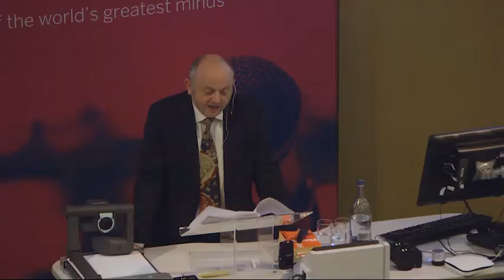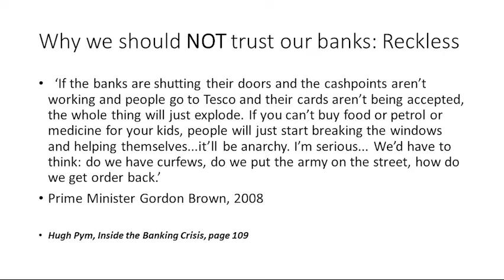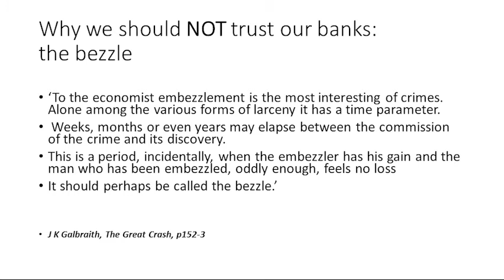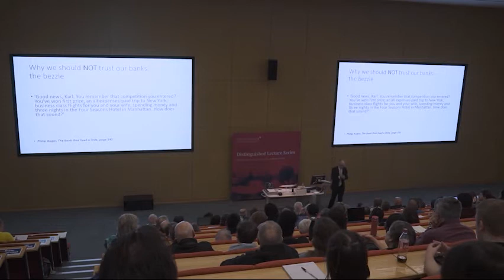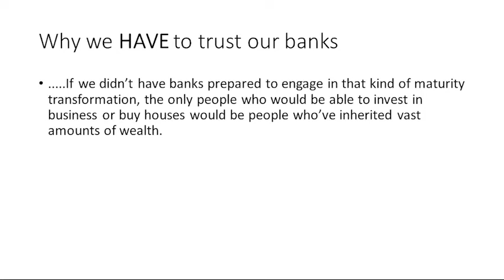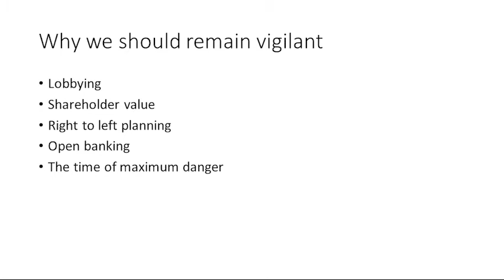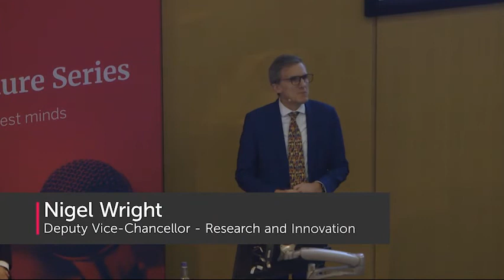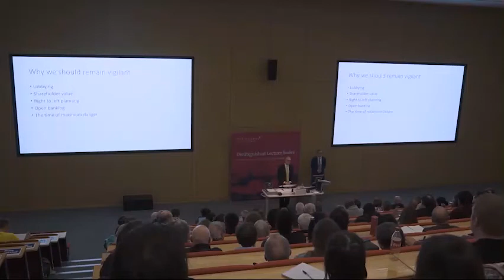NTU Distinguished Lectures 271119 Philip Augar VIEWING COPY v2 1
Should we trust our banks?
Philip Augar's Distinguished Lecture at NTU, November 2019